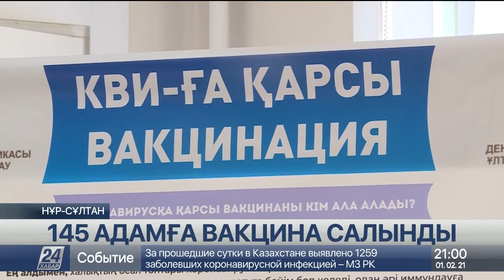Елордада бүгін 145 адамға вакцина салынды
Елордада бүгін 145 адамға коронавирусқа қарсы вакцина салынды.

Бұл туралы қалалық Қоғамдық денсаулық сақтау басқармасы Алғашқы медициналық санитариялық көмекті ұйымдастыру бөлімінің басшысы Әлия Өмірзақова айтты. Оның сөзінше, бұл – жоспарланған көрсеткіштің 73%-і. Екпе егілген азаматтардың денсаулығы жақсы. Медициналық ұйымдар оларды өз бақылауында ұстап отыр.